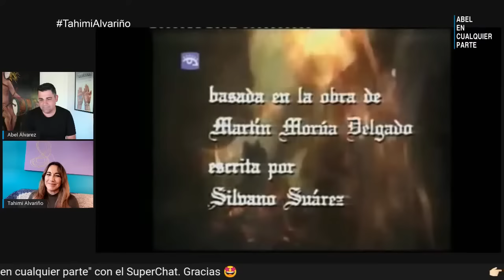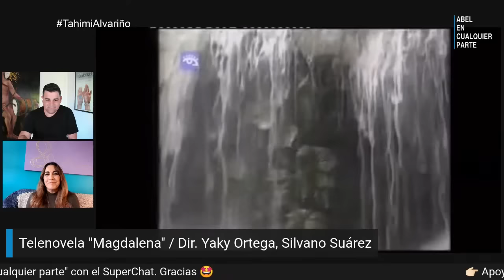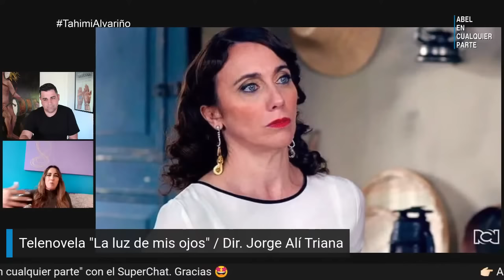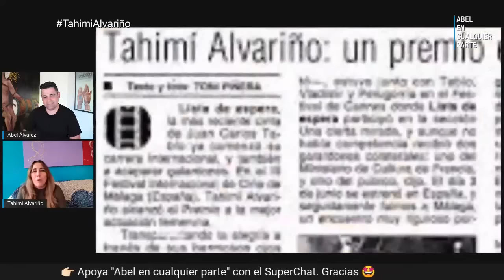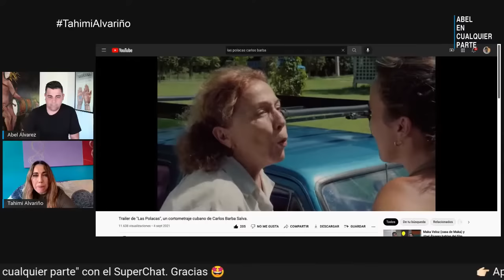Actriz Tahimi Alvariño - Abel en cualquier parte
La conocida actriz Tahimi Alvariño, uno de los rostros más recurrentes de la televisión en Cuba estará conmigo en "Abel en cualquier parte". Qué proyectos tiene y que ha sido de su vida tras la separación con el actor Bárbaro Marín. .

Presentador Abel Álvarez
Producido por Carlos Barba Salva y Abel Álvarez